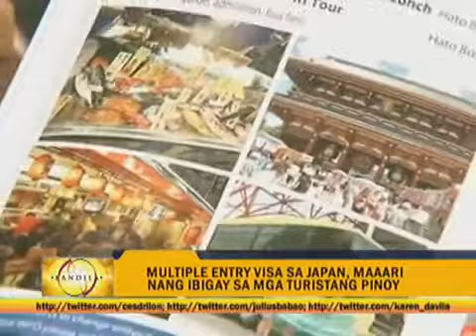Japan approves multiple-entry visa for Pinoys936